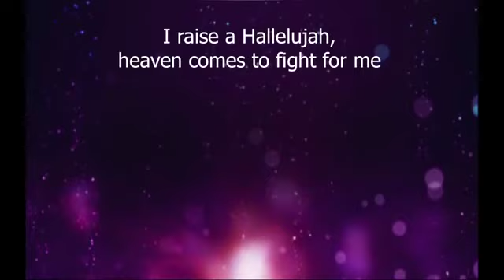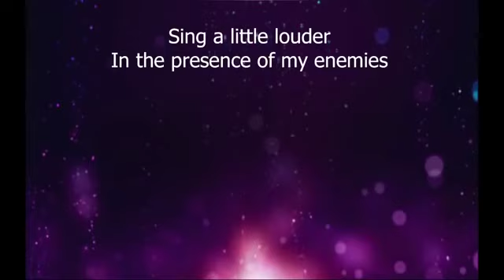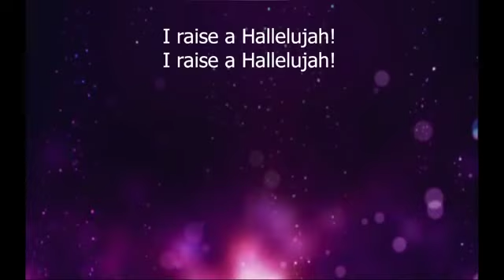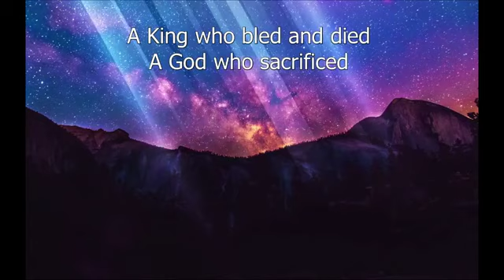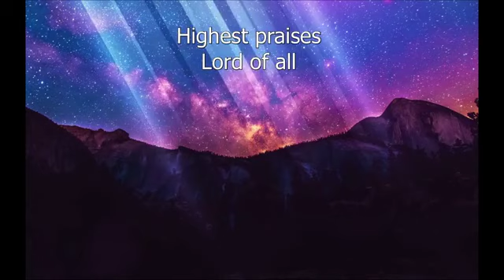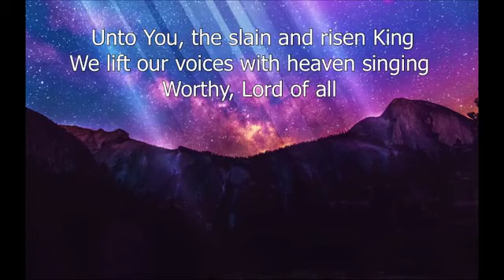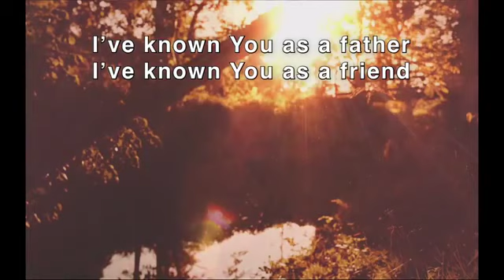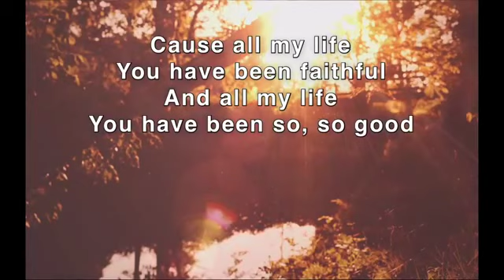19 04 28 For the Church (Brian Smith)